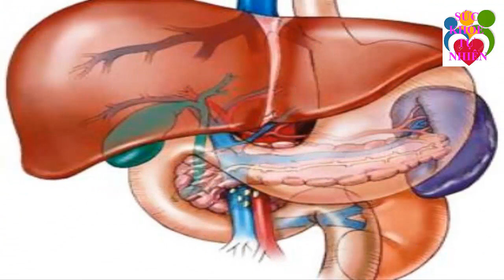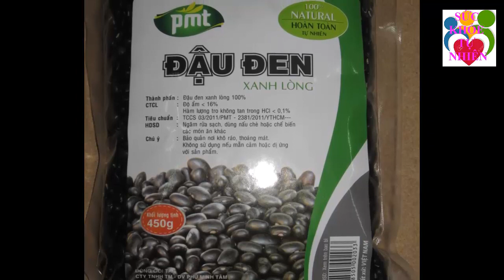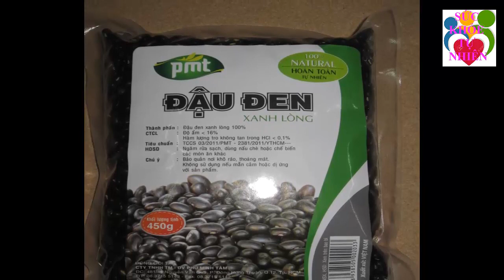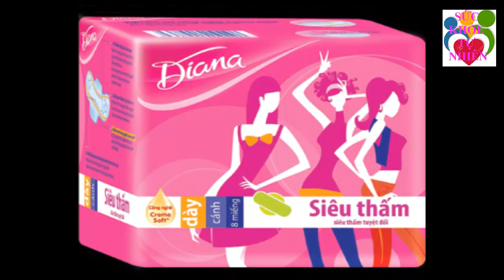Cứ Bỏ Cà Chua Vào Ngăn Đá Tủ lạnh Đi, Đừng Có Tiếc, Bạn sẽ Giật Mình Về kết Quả Nhận Được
Cứ Bỏ Cà Chua Vào Ngăn Đá Tủ lạnh Đi, Đừng Có Tiếc, Bạn sẽ Giật Mình Về kết Quả Nhận Được. Đăng ký kênh Sức Khỏe Tự Nhiên để nắm bắt được những tuyệt chiêu chăm sóc Sức Khỏe Tự Nhiên cho gia đình bạn cực kỳ đơn giản ngay tại nhà.
Xem thêm video Sức Khỏe Tự Nhiên:
- 5 Trái Ớt Hiểm 2 Quả Trứng Gà 1 Muỗng Muối Trị "DỨT ĐIỂM" Tiểu Đường Chỉ Trong 5 Phút